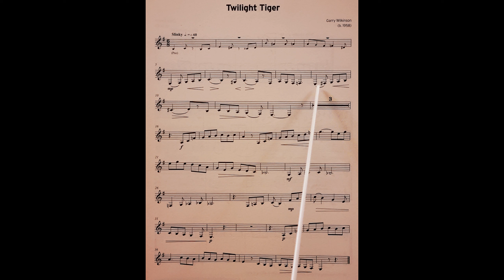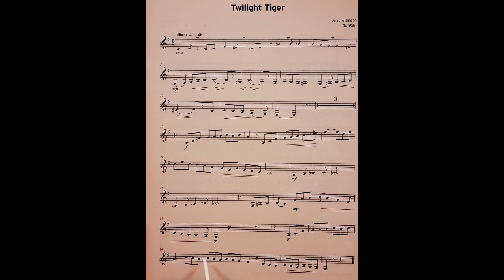Twilight Tiger by Garry Wilkinson piano accompaniment at rehearsal speed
The piano accompaniment part for the piece Twilight Tiger by Garry Wilkinson from the Trinity Clarinet Grade 3 book at rehearsal speed. It includes the music for the Clarinet to play along to and pointing to help students get used to playing with the piano part. It is slower than the official recording. This is because we have found the official recording to be too fast for students when learning the pieces. It is a stepping stone to playing at full speed.